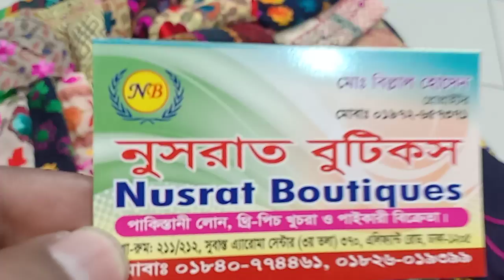ডিস্কাউন্ট অফার ১২৫০ টাকায় অরিজিনাল ইন্ডিয়ান ফুল কারি ওয়ান পিছ কিনুন